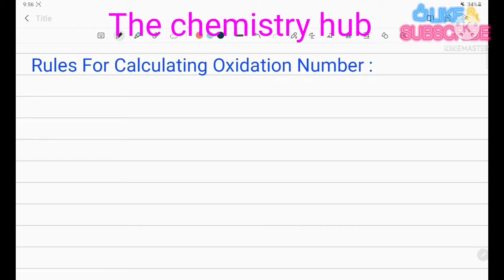Class 11 chap 8 | Redox Reaction 01:How to Find Oxidation number - Methods n Tricks JEE MAINS/NEET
neet jeemains redox reaction#Oxidation number#Class 11 chap 8 | Redox Reaction 01:How to Find Oxidation number - Methods n Tricks JEE MAINS/NEET